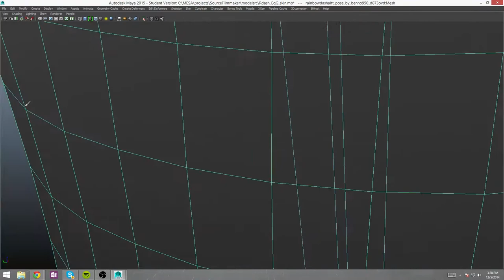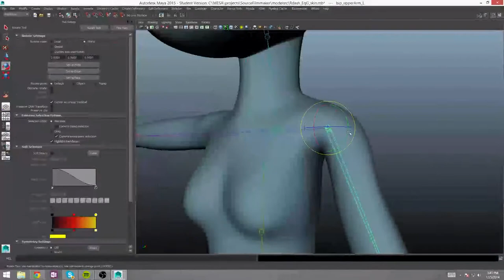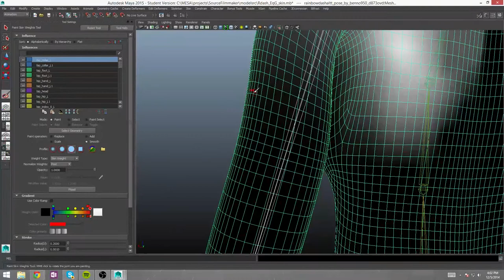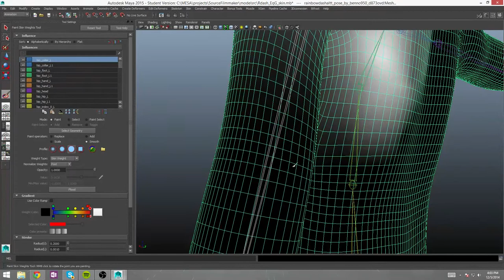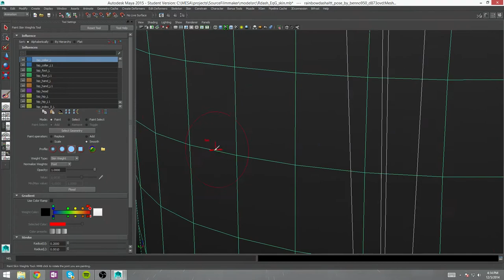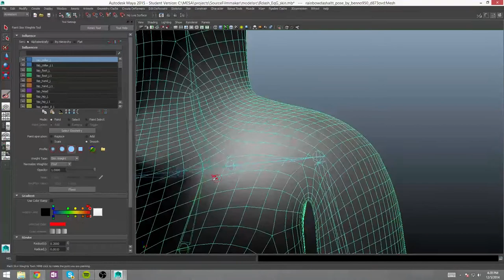3D Rigging Timelapse: EqG Base 2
Model created by CreatorOfPony.deviantart.com

I'm slowly making progress on the EqG base rig and skin weighting.  This is about an hour of work.  I'm an amateur rigger, so I've been learning on the fly.  The challenge is what keeps me going because the 10's of hours I am putting into this need a reason.

Anyway, most of my minor updates are posted to my deviantart.